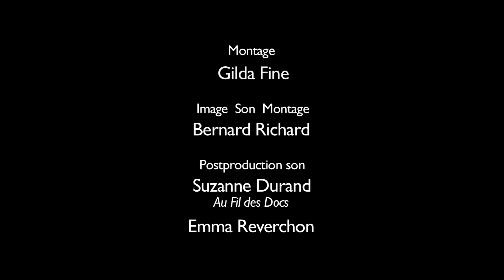ENTRETIEN N° 16: PATRIMONIALISATION ET CLIENTELISME, VERS UNE NOUVELLE BOURGEOISIE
Le sommaire de tous les entretiens, et les liens avec chacune des 23 vidéos, est téléchargeable

RETOUR SUR LA GAUCHE ET L’AUTOGESTION
Les rapports de M. Harbi avec Ben Bella. M. Harbi, conseiller à la présidence, chargé de l’autogestion et, en même temps, directeur de Révolution africaine.Aller vers un système coopératif.

LA POLITIQUE EXTÉRIEURE DE BEN BELLA
Sous Ben Bella une diplomatie tournée vers l’international et surtout l’Afrique où Ben Bella désire «développer» l’islam. L’armée pousse aussi à un engagement en Afrique plutôt que dans les pays arabes.

LES CLANS D’OPPOSANTS À L’AUTOGESTION, DONT M. HARBI EST LA CIBLE
La gauche perd ses positions de conseillers et une partie de sa presse. Le peuple ou la classe ouvrière; quel État. Pas de politique de gauche en dehors des décrets sur l’autogestion (mars 1963). Cap de la gauche vers les étudiants, les femmes et les syndicats. Tentative de rapprochement de Ben Bella avant le coup d’État.

PATRIMONIALISATION ET CLIENTÉLISME
Une nouvelle bourgeoisie naît. La question de la propriété au lendemain de l’indépendance: les revendications des tribus, des anciens moudjahidines, des travailleurs. L’empreinte du passé. Création de castes à partir des noyaux des anciens moudjahidines, qui ont plus de pouvoir que le FLN. Patrimonialisation, appropriation rampante à partir de l’État qui se greffe sur une
« clientélisation» de toute la société, des syndicats, des associations… Les structures traditionnelles, quartiers, parentèles, alliances, ont pénétré le FLN. La nouvelle classe issue de la plèbe urbaine et rurale a besoin d’autres groupes pour maintenir sa domination. La bourgeoisie se crée à partir de la privatisation de l’État. La petitebourgeoise, à laquelle appartient l’intelligentsia du FLN, est porteuse à la fois de l’idéal socialiste et de sa corruption. Le pouvoir finance par prébendes la formation d’une classe moyenne. Reproduction du modèle pied-noir de consommation.Prégnance de l’islamisme: ce qui lui a donné une visibilité est que le système éducatif ancien a été brisé; le segment économique islamiste prend place à côté des segments issus de l’armée et des anciens moudjahidines.

AUJOURD’HUI
Étouffer tout ce qui est porteur d’une alternative en occupant la droite, la gauche et le centre: c’est ça, l’Algérie d’aujourd’hui. Les troubles viennent de l’extérieur: une croyance bien installée en Algérie, à l’instar du wahhabisme. Le masque des modernistes est beaucoup plus terrifiant que celui des frères musulmans. La perversité des élites dites modernes est autrement plus grande et plus efficace que celle des islamistes. Elles brouillent la connaissance du champ social, et donc la capacité de le changer. C’est la culture de la feinte. L’armée, afin de conserver le pouvoir, ne fera pas advenir une société laïque.